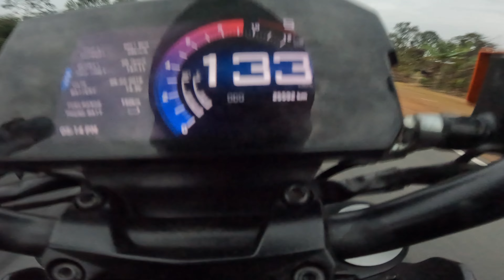On Board Duke 390 Vs R15M Vs Duke 250 || Duke 390 Power | Close Calls | Conering | Bypass Race🔥